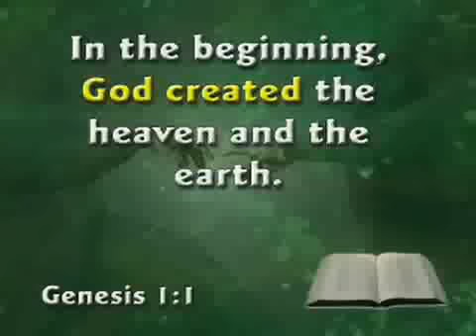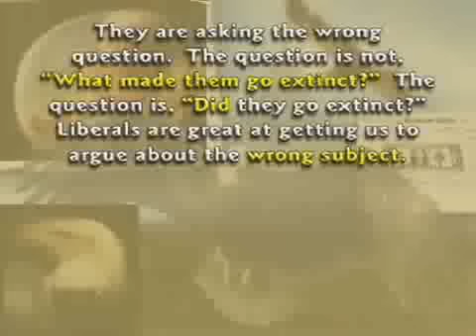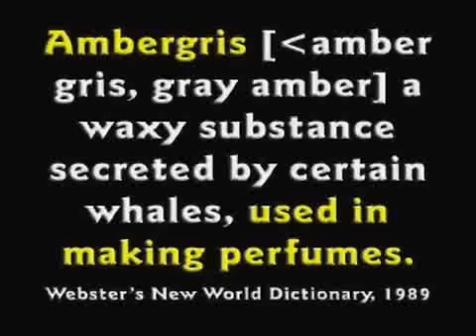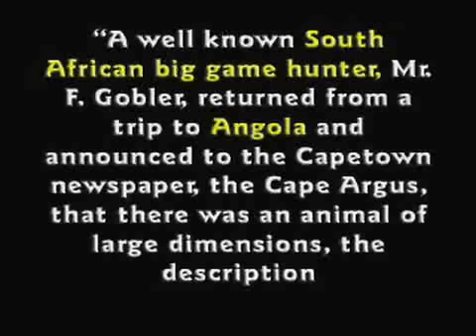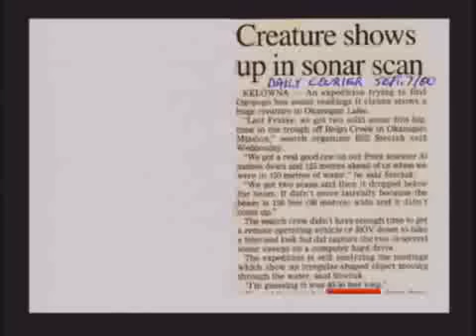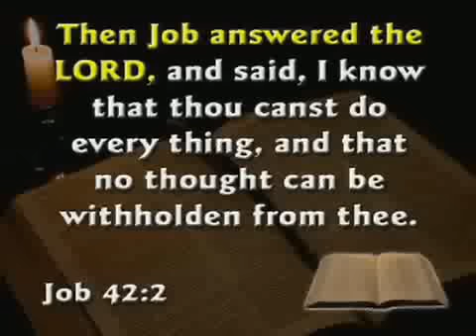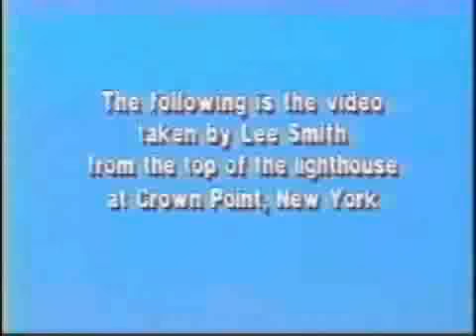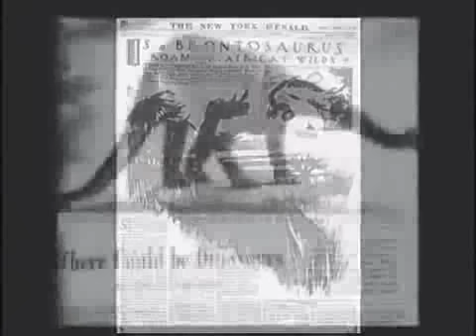Seminar 3 - Dinosaurs And The Bible